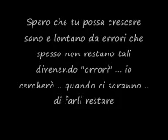Primina (4 ore dopo)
Ruben da contentissimo che era .